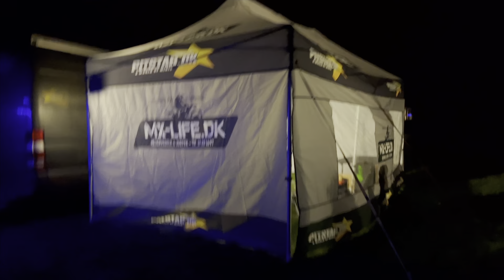B DM SVENDBORG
Olivers første B DM var noget af en omgang, en pladret bane, en svømme tur og et flot andet heat!